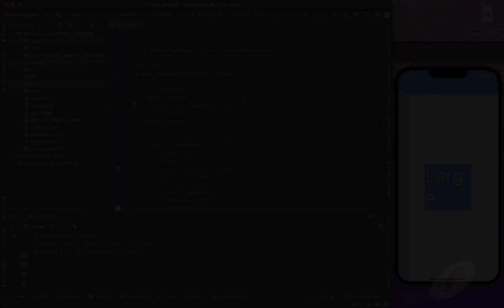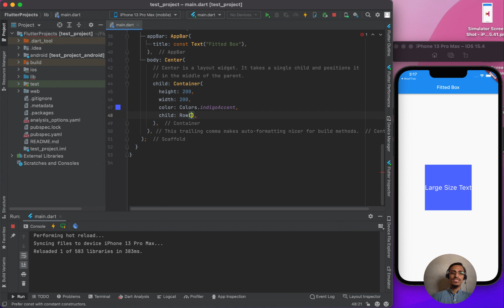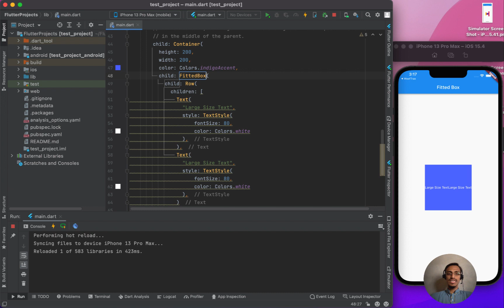Responsive Design using FittedBox | Responsive Layout | Flutter | Urdu/Hindi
Make your flutter app responsive layout using Fittedbox and get rid of the overflow issues and widget cut-off issues.

Keep watching